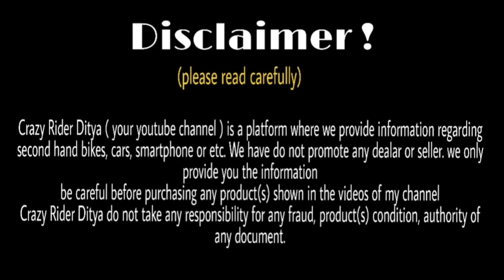cheapest price sports Collection Second Hand Bike showroom in west bengal | Pulsar RS,KTM RC, duke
Showroom addresses:-  S.B gorai road S.T school 🏫  ke opposite

1- Yamaha R15 V3
2- R15 V2
3- bullet
4- apache RTR
5- Honda CBR
6- pulser 220
7- ktm RC
8- ktm duke
9- R15 V3
10- jawa 42
11- bajaj pulsar
12- scooty
13- pulser dominar
14- jawa 42
15- yamaha MT15